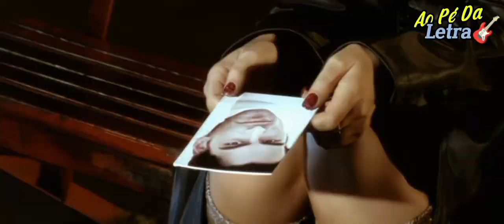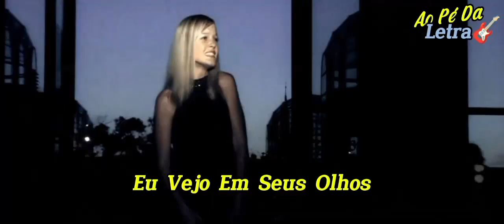Lasgo - Something / Tradução - Legendado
Álbum: Some Things
Ano: 2001

Olhares que Falam: A Comunicação Não-Verbal em 'Something' de Lasgo
A música 'Something' do grupo Lasgo, um projeto belga de música eletrônica, traz uma temática emocional centrada na comunicação não-verbal e na percepção de sentimentos ocultos. A letra sugere uma relação onde um dos parceiros sente que o outro tem algo importante a dizer, algo que está sendo retido. A insistência em não querer pedir desculpas porque 'não há nada de errado' pode indicar uma situação onde a comunicação entre o casal está comprometida, mas o amor ainda permanece forte.

A repetição do pedido para ser segurado nos braços e a afirmação de que os sentimentos ainda são fortes sugerem um desejo de conforto e segurança na relação. A música transmite a ideia de que, apesar das incertezas e dos segredos não revelados, o vínculo emocional ainda é poderoso e há uma necessidade de proximidade física e emocional.

A expressão 'I can see it in your eyes' é um ponto central da música, destacando a habilidade de perceber verdades não ditas apenas pelo olhar. Isso ressalta a importância da comunicação não-verbal em relacionamentos e como, muitas vezes, os olhos podem revelar mais do que palavras. A música, portanto, explora a complexidade das relações humanas, onde o amor e a confiança são postos à prova pela dificuldade de expressar sentimentos e pensamentos abertamente. (Fonte: Letras.Mus.Com)